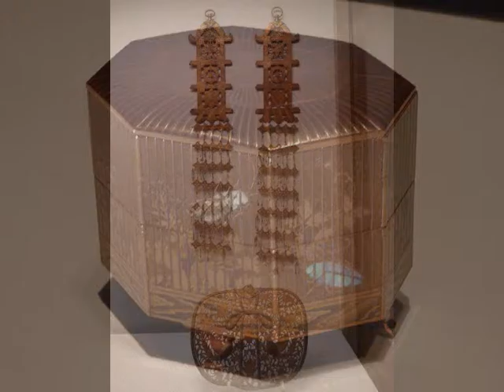Tokio, the National Museum Part 1 - roundtheworld 1, 380